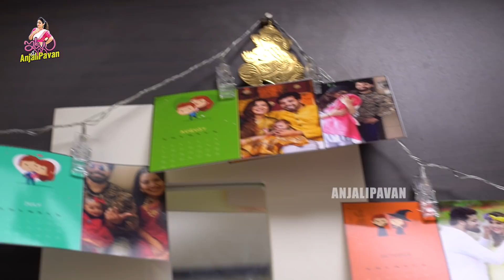My Youtube Entry With Geetha Madhuri || Geetha Madhuri Interview || Itlu Mee Anjalipavan